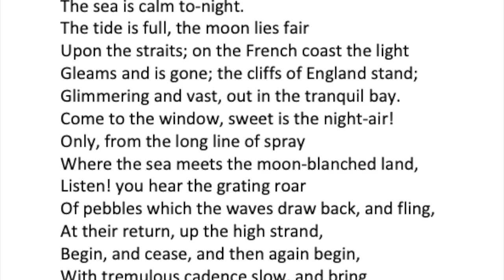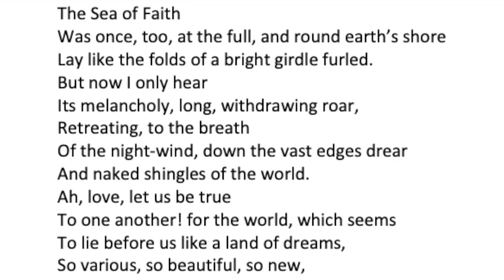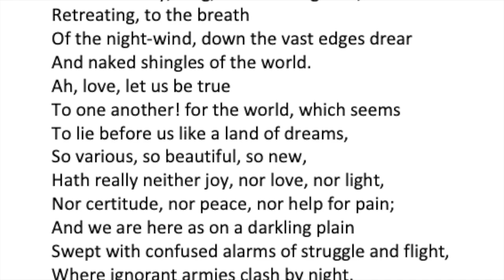Dover Beach by Matthew Arnold (read by Phillip Hill)